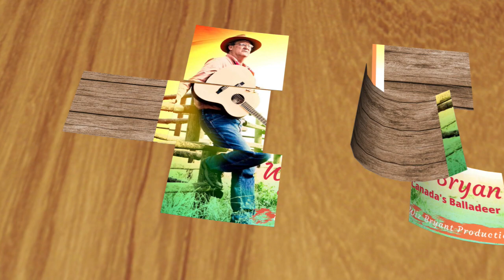Travel This Land Podcast - Fire Coming Over The Hill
Join Canada's Balladeer Wiz Bryant as he Travels This Land exploring Canadian history through tales of adventure, courage and compassion in story and song.

In this episode Wiz explores the history of forest fire fighting in Canada ..

Featured song: Fire Coming Over The Hill from Wiz Bryant's Album: Spirit Of The North

Download or stream 100's of Wiz Bryant's songs of Canada and sign up for notification of the next Travel This Land Podcast and new concerts and promotions.

DVD's of Wiz Bryant's TV show Wandering Canada can be purchased as well as select Music CDs.